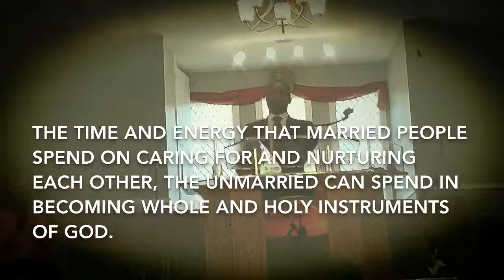Walk By Faith